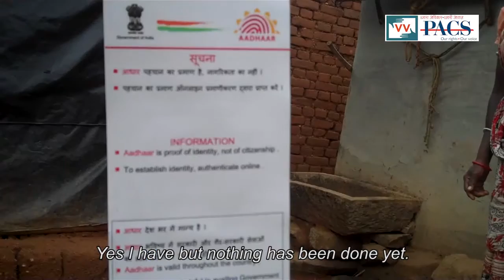No Old age pension for them - Kranti Murmu reports for IndiaUnheard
This video was made by a Video Volunteers Community Correspondent Kranti Murmu. Community Correspondents come from marginalised communities in India and produce videos on unreported stories. These stories are ’news by those who live it.’ they give the hyperlocal context to global human rights and development challenges. Take action for a more just global media by sharing their videos and joining in their call for change.